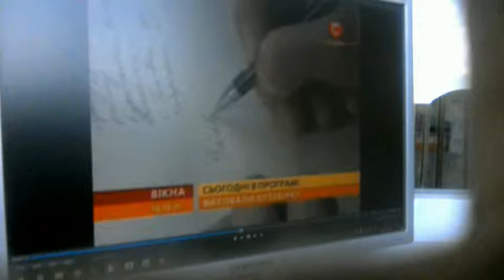19 июля 2017 г.